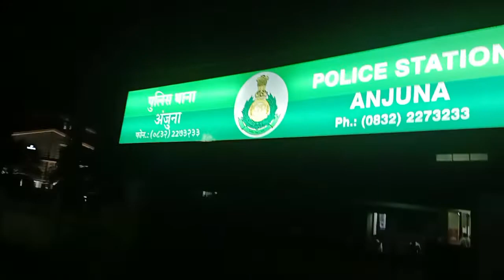Goa night walk